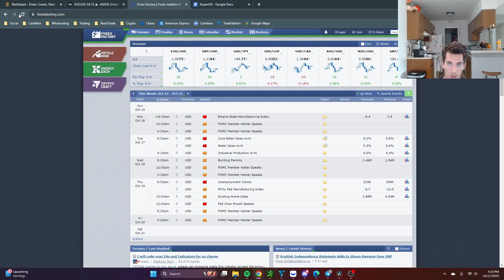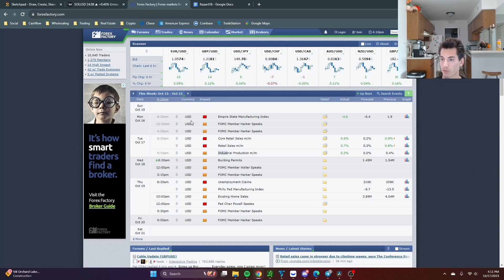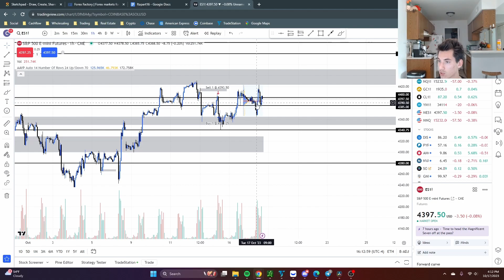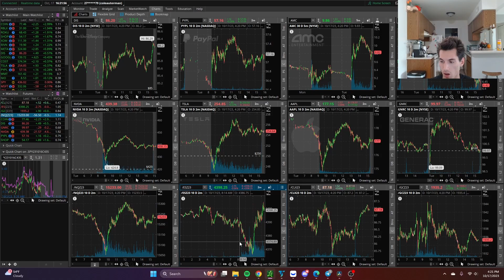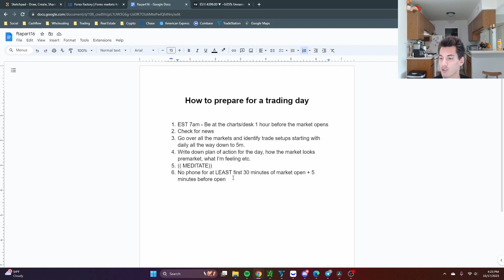Futures Trading Accelerator Lesson 16 - How To Prepare For A Trading Day (Professionally)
I answer all questions on here and Instagram!!!
YOU WILL GET A RESPONSE! 😆

**TAGS**
trading
stockmarket
trader
futures trading course
option trader
cole auterman
auterman
stock trading
futures trading
funded account
prop firm
ai trading
day trading
forex trading
live trading
futures trading accelerator
futures trading course